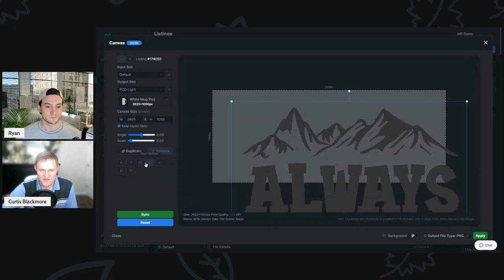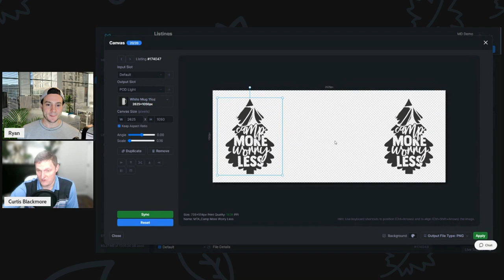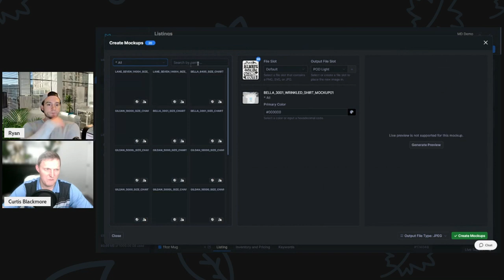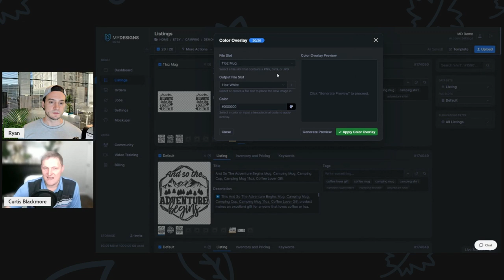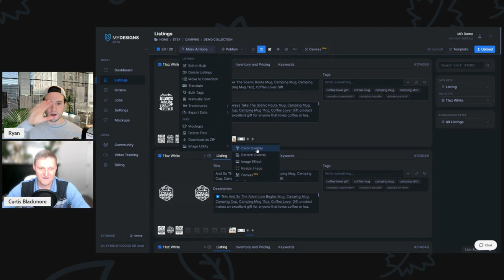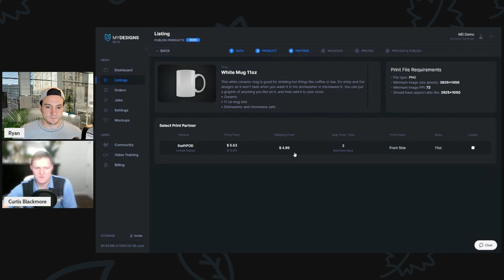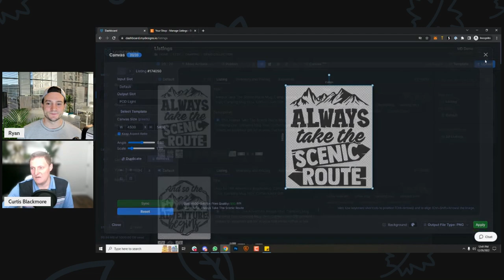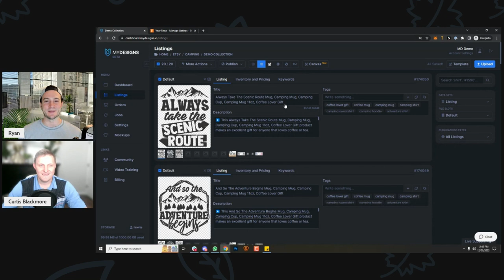Sell Your T-Shirt Designs on COFFEE MUGS ☕ w/ MyDesigns!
📝 MyDesigns Variables Reference

► PRIMARY KEYWORD:
[keywords.primary keyword]

► SECONDARY KEYWORD:
[keywords.secondary keyword]

► Structure: [ SECTION NAME . VARIABLE NAME ]

🔨 UTILITY

🔥 POD AUTOMATION

🎨 DESIGN